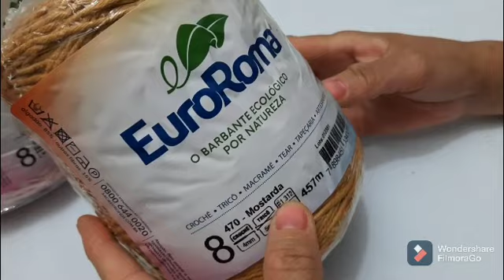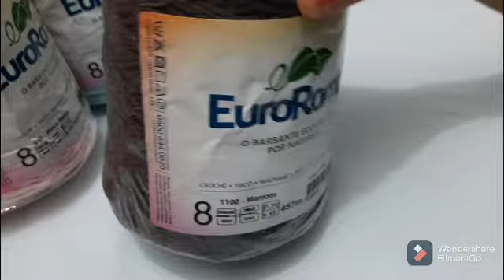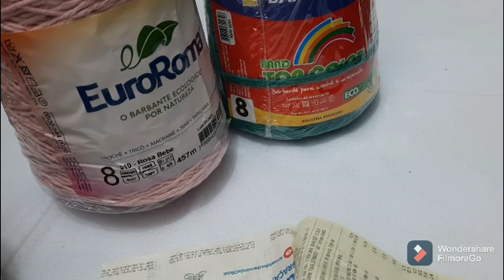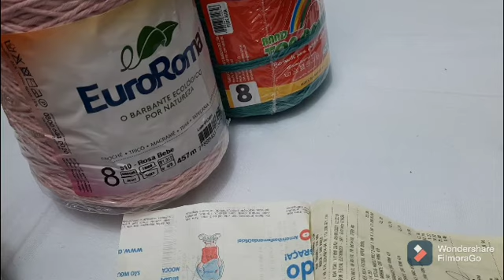comprei barbantes com moedas